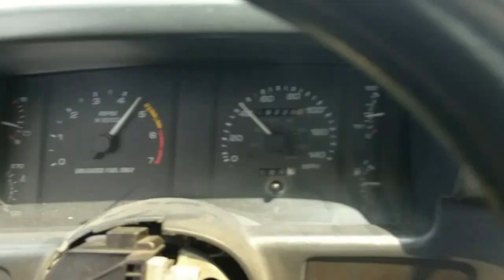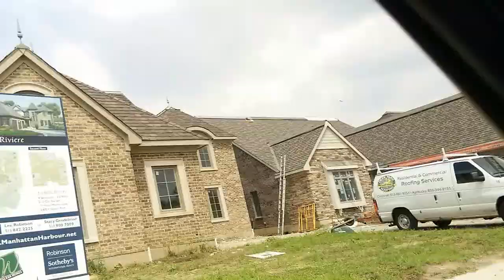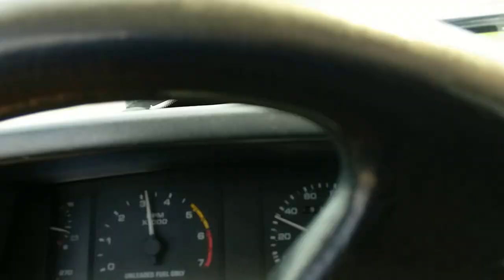Manhattan Harbor, Dayton, Ky